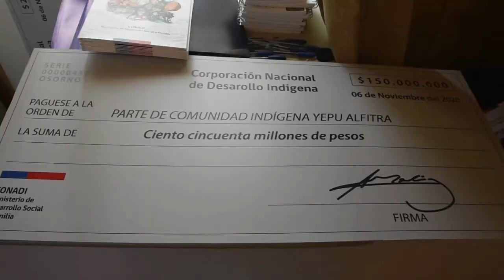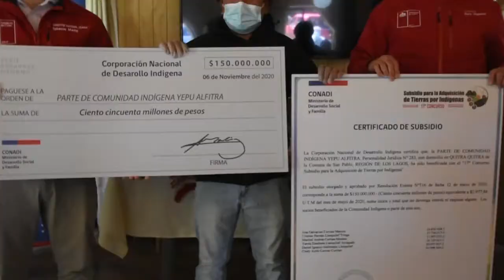En la región de los Lagos Conadi entregó más de 3 mil millones de pesos.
En la región de los Lagos Conadi entregó más de 3 mil millones de pesos para compra de tierras a comunidades mapuche – Williche.